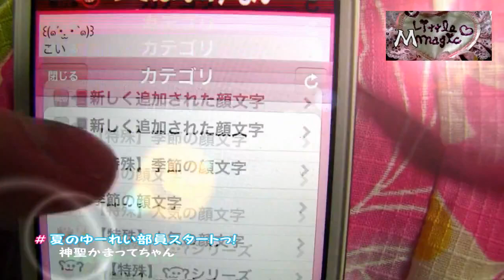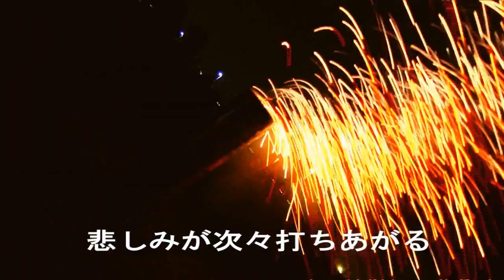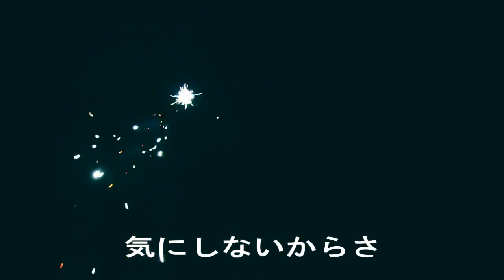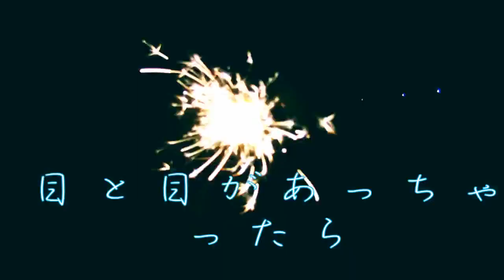Shinsei Kamattechan - Starting to be a summer ghostly menber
Shinsei Kamattechan - Starting to be a summer ghostly menber(夏のゆーれい部員スタートっ！）

Shinsei Kamattechan is a Japanese rock band. All songs & lyrics by Noko(Vocal, guitar, keyboard). All videos by Noko & his father.